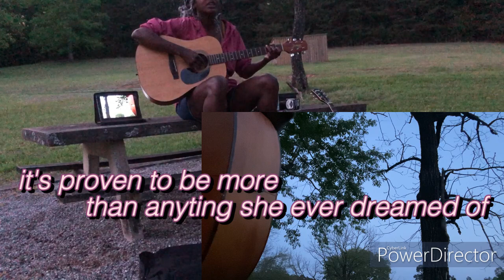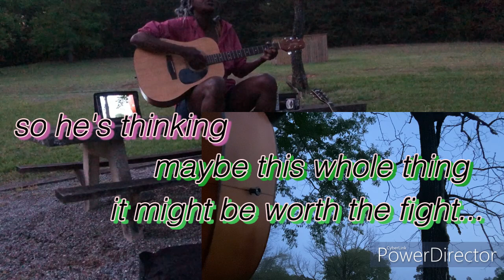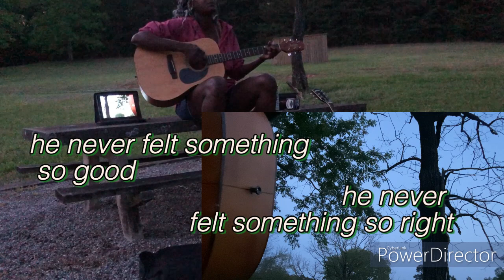One Good Time - Nikki Morgan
I've been thinking about love a lot lately.  Pondering on it, considering what it is... looking for it in my own ways.
I been thinking maybe it's not so bad for one to admit that they have a need and a desire to give love and to receive it...
Lord knows we all get lonely sometimes. We all want to feel the warmth of another person being sweet on us, even if just for a moment... even if it's not a forever love... how nice it would be to know that we had it... at least One Good Time.

-Nikki

This is a new song that I wrote earlier this year (2023). I haven't recorded it yet, but I'll be performing this along with a couple of other new tunes while I'm out on the road this June. Look for me in Michigan, Chicago, and in North Carolina.

I do hope to see some of you there. These area going to be some very special shows.

here's a list of dates and a link for more details:

May 27 | Lansing, NC | @PrimaveraRoadhouse
June 2 | Livonia, MI | @TrinityHouseTheatre
June 3 | East Lansing MI |  Pumpstock Music Festival
June 8 | Chicago, IL | @epiphanycenterforthearts201
June 16 | Three Oaks, MI | Acorn Music Festival